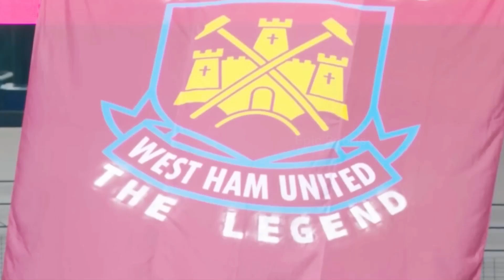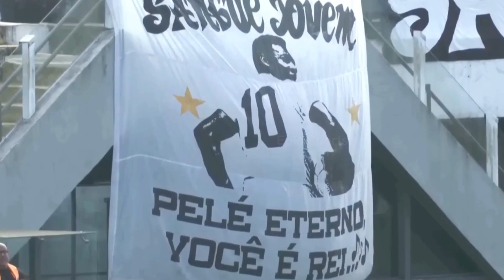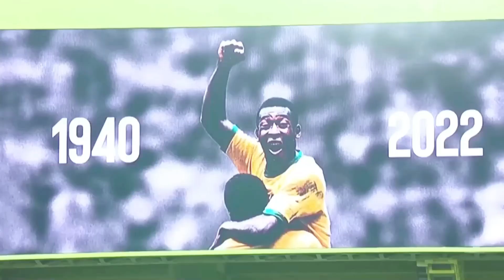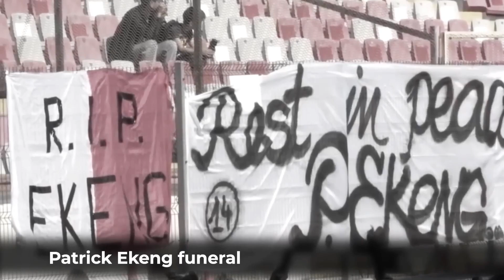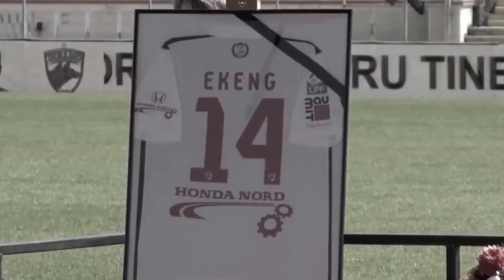100% Pure Sportsmanship Moments Ever 😱🙏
100% Pure Sportsmanship Moments Ever - Enjoy the sad video